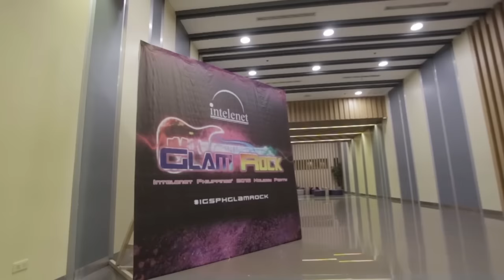Intelenet Glamrock Party Same Day Edit